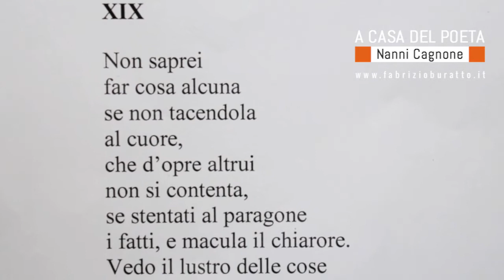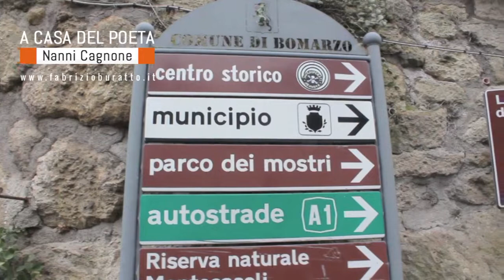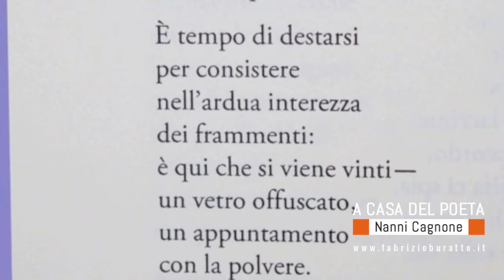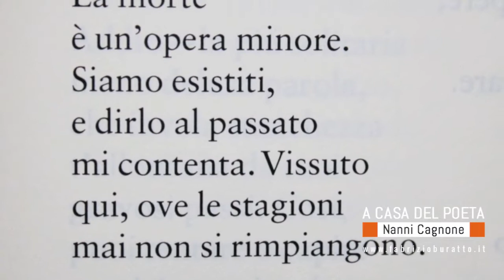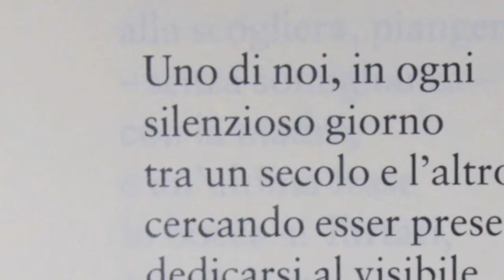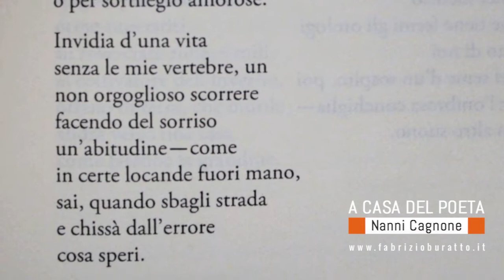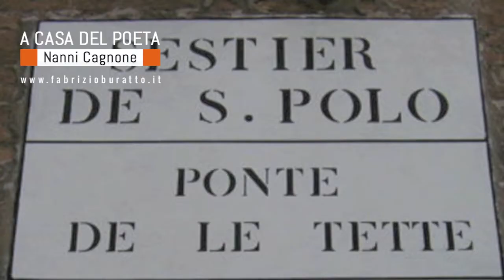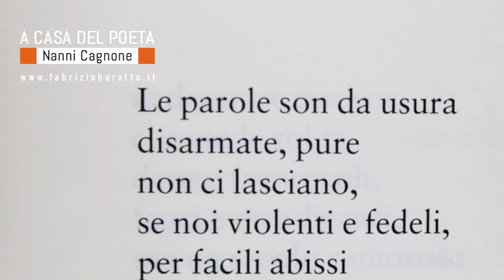"A casa del poeta" - Nanni Cagnone (puntata 10)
A dispetto della sua fama d'uomo scontroso, Nanni Cagnone mi è sembrato accogliente. Vive a Bomarzo, a Viterbo, in "una casa grande come una valigia" con la sua compagna Sandra. La sua idea di poesia è molto chiara, come il suo punto di vista sul mondo. Tutte le puntate di “A casa del poeta” a questo